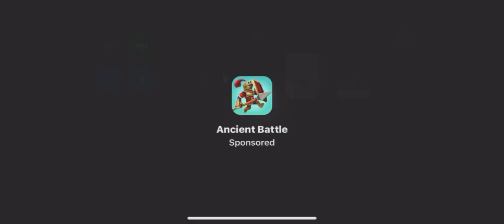TITANIC PANIC NEW LIVE EVENT! - Hungry Shark Evolution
@DaNi MC Gaming